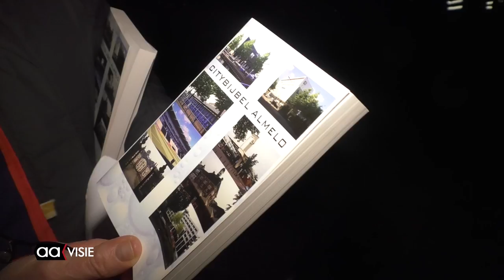Lichtjestocht Beeklustpark 2017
De rij voor de ingang van het Beeklustpark was lang zaterdagavond.
Zo'n drieduizend mensen, groot en klein wandelden door het kerstverhaal dat door vele vrijwilligers van de samenwerkende kerken tot leven werd gebracht.
Maandenlange voorbereiding ging er aan vooraf. Noaberstad Enschede schoot te hulp met glazen potten voor de duizend lichtjes.